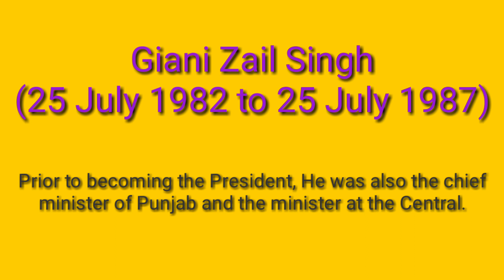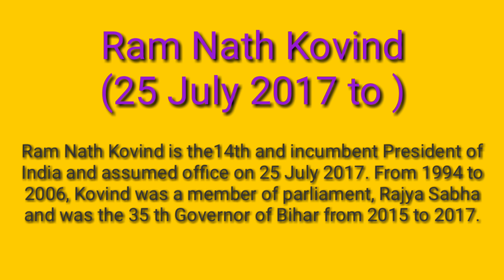Indian Presidents Lists from 1947 to 2018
The President of India is the head of state of India and the commander-in-chief of the Indian Armed Forces. The President is referred to as the first citizen of India. Although vested with these powers by the Constitution of India, the position is largely a ceremonial one and executive powers are de facto exercised by the Prime Minister.

The President is elected by the Electoral College composed of elected members of the parliament houses, the Lok Sabha and the Rajya Sabha, and also members of the Vidhan Sabha, the state legislative assemblies. Presidents may remain in office for a tenure of five years, as stated by article 56, part V, of the Constitution of India. In the case where a President's term of office is terminated early or during the absence of the President, the Vice President assumes office. By article 70 of part V, the parliament may decide how to discharge the functions of the President where this is not possible, or in any other unexpected contingency.